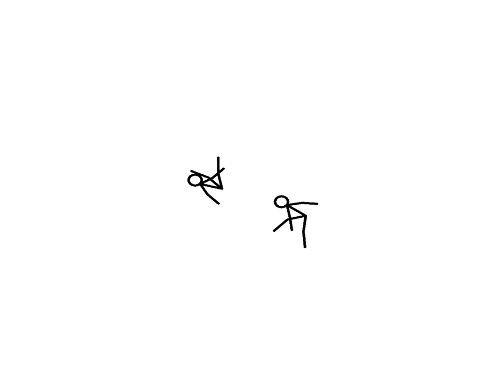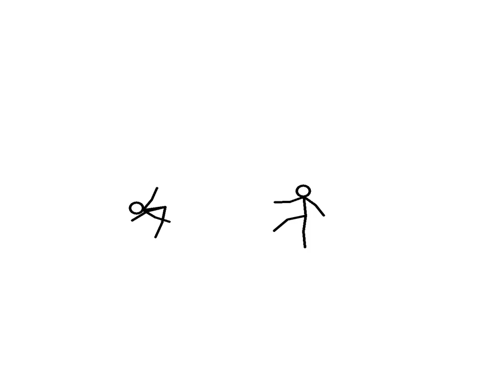EMEF. SEBASTIÃO N. LIMA - PIVOT LUIZ CARLOS - 7B